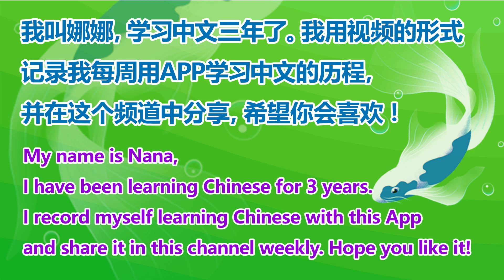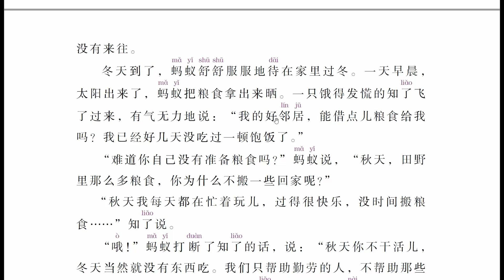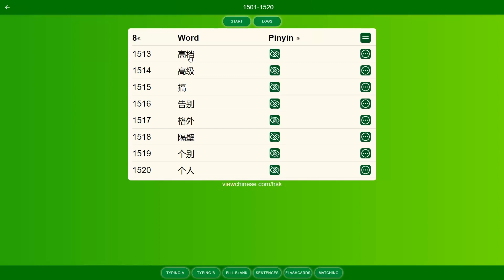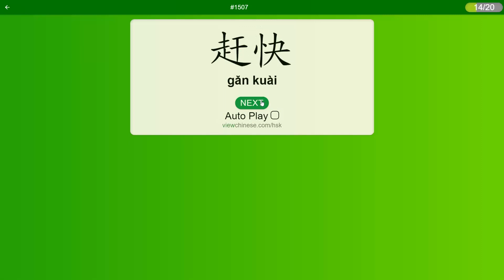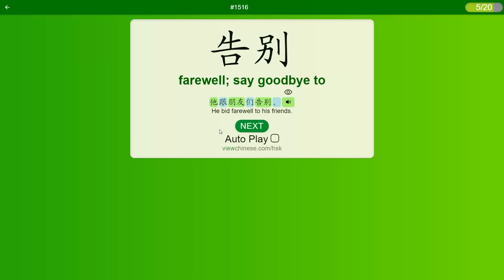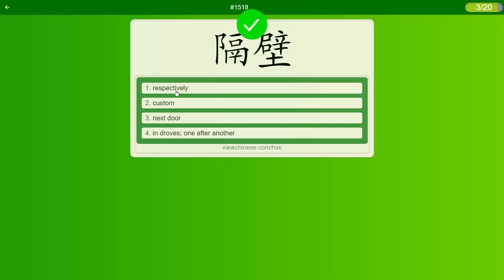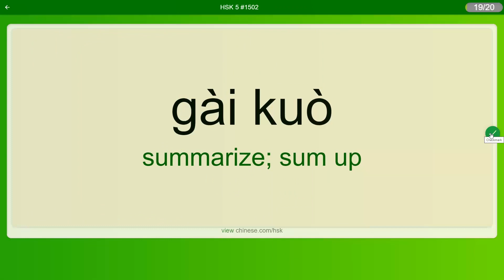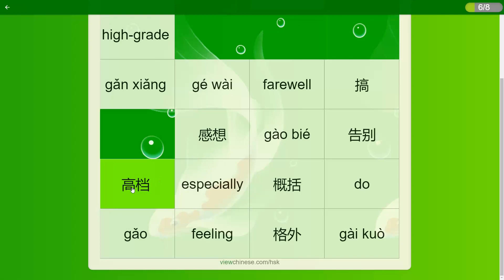Learn Chinese with App (Week #72) 每周APP学中文 HSK5 Vocabulary（1501-1520）App Name:《ViewChinese》《My HSK》